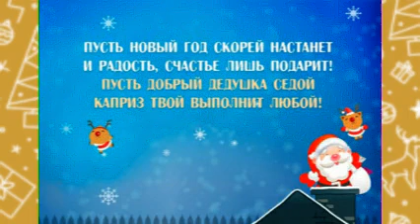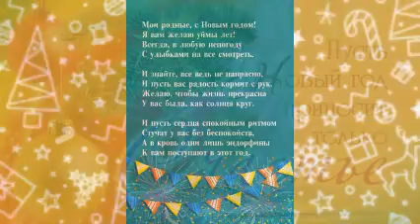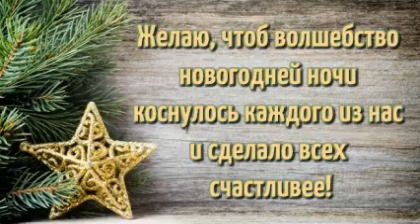С Новым Годом, мои родные!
Родственники дорогие! С Новым годом поздравляю!
Счастья, мудрости — всем от души желаю,
Еще — крепкого здоровья, силы и достатка,
Будьте счастливы!